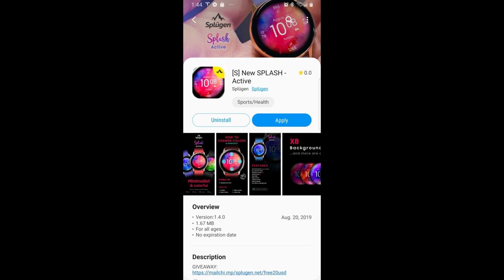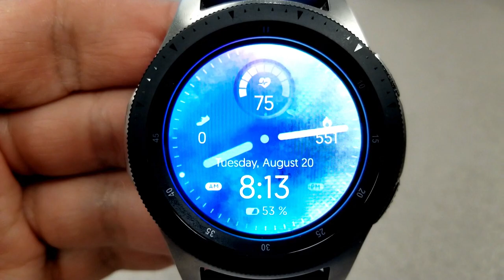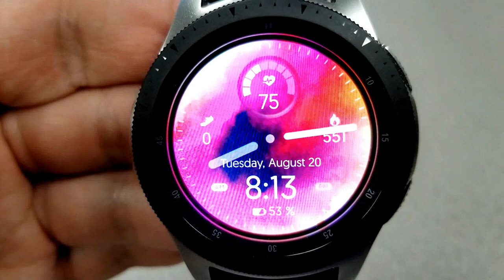Samsung Galaxy Watch/Gear Watch Faces by Splugen - 10 Coupons to Giveaway! - Jibber Jab Reviews!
10 coupons will be given away to random and lucky viewers of the channel!  Leave a comment below in order to participate and if you are selected as a winner I will leave a reply to let you know how you can get the code!

Samsung Galaxy Sport
Samsung Watchfaces
Smartwatch